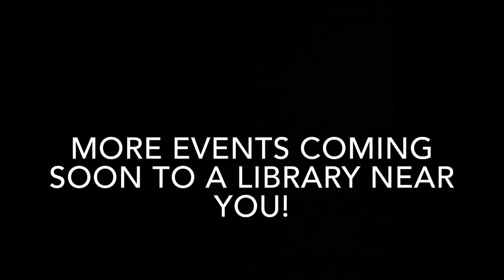Lego Wedo at Bolton Central Library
On 12 March 2016, 20 children from Bolton took part in a Lego Wedo session at Bolton Central Library as part of British Science Week and to launch Code Green for libraries